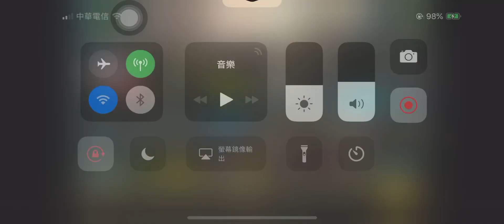[SV]DBN指定杯第二屆。峰頂教優勝紀錄（暗影詩章）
紀念一下
就說峰頂一定行